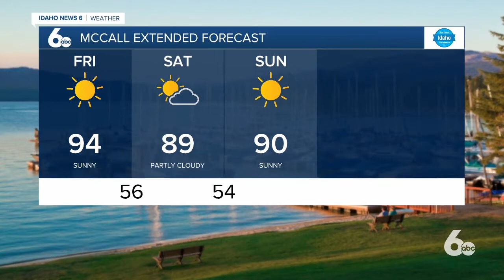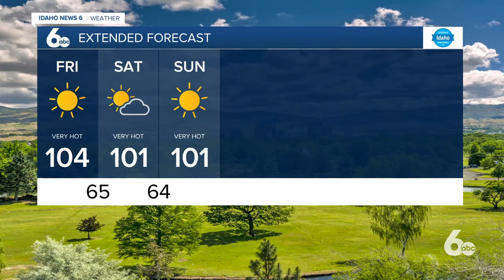Rachel Garceau's Idaho News 6 forecast 7/31/20